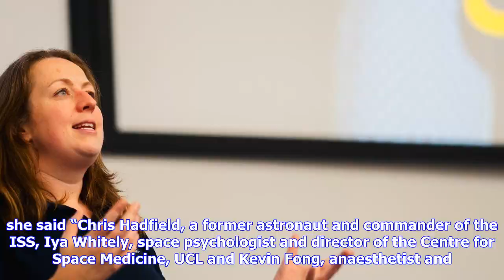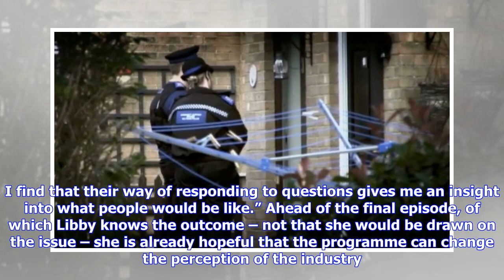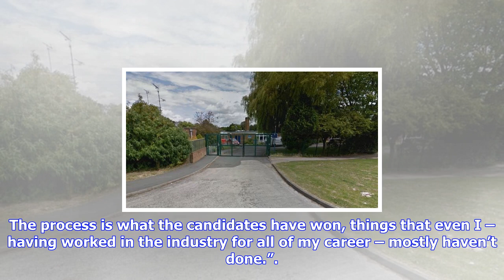Breaking News | Swindon spaceflight expert decides on bbc2 astronauts finalists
Swindon spaceflight expert decides on bbc2 astronauts finalists

Libby Jackson, the Human Spaceflight and Microgravity Programme Manager at the UK Space Agency Get t...